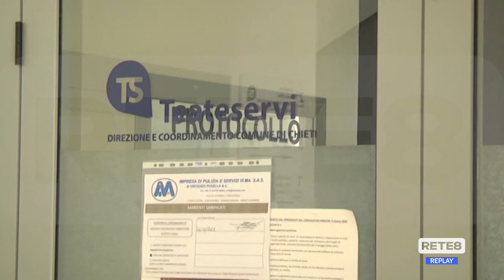Cheti - Teateservizi, in Tribunale per il Concordato